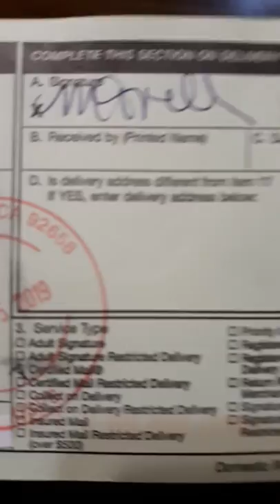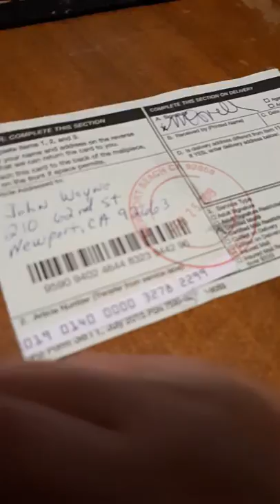John Wayne enterprise mail will see